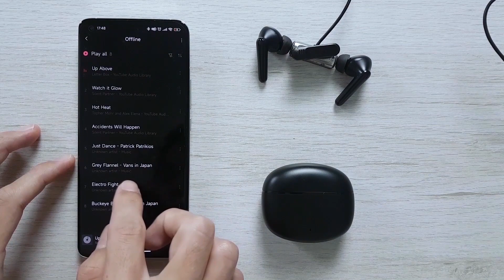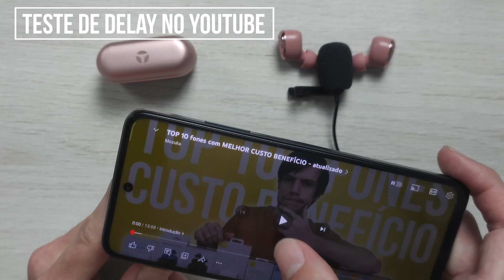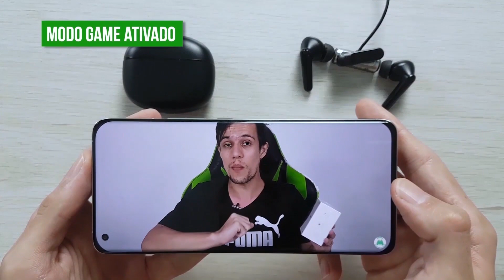Tranya T6 vs Tranya T30 Comparativo!! Qual fone tem melhor SOM, DELAY E BATERIA?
Tranya T30 Amazon na Promoção

Tranya T6 (Amazon)

(00:00) Introdução
(00:44) Diferença entre os fones
(02:07) Bluetooth
(02:45) Como fica no ouvido
(03:38) Bateria
(04:01) Teste de Microfone Tranya T6
(04:17) Teste de Microfone Tranya T30
(04:30) Qualidade de Som
(05:34) Teste de Som Tranya T6
(06:01) Teste de Som Tranya T30
(06:25) Teste de Delay Tranya T6
(07:31) Teste de Delay Tranya T30
(08:07) Qual fone tem melhor custo benefício?